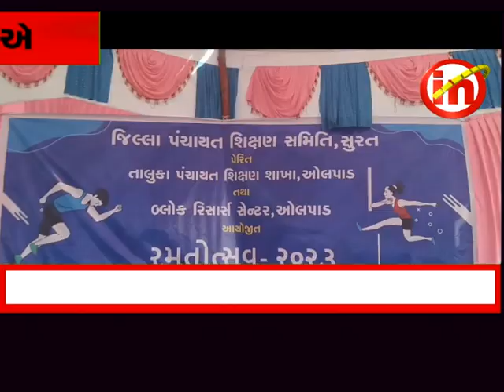ઓલપાડ : મંદરોઈ ગામ ખાતે તાલુકા કક્ષાનો બાળ સારસ્વત રમતોત્સવ યોજાયો